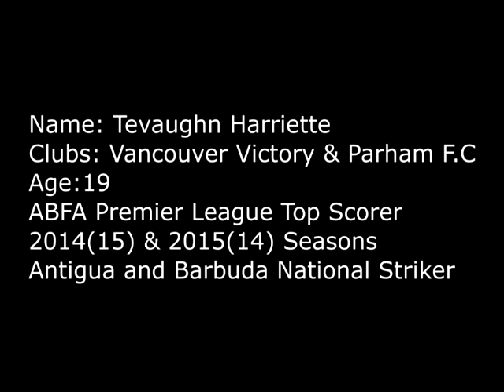Tevaughn Harriette Highlights